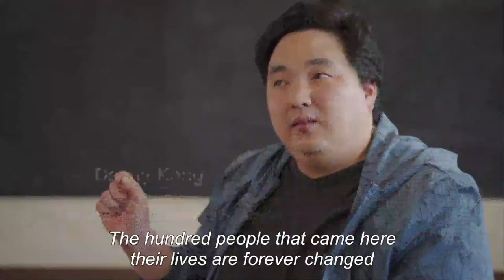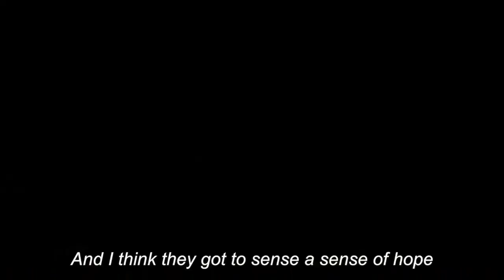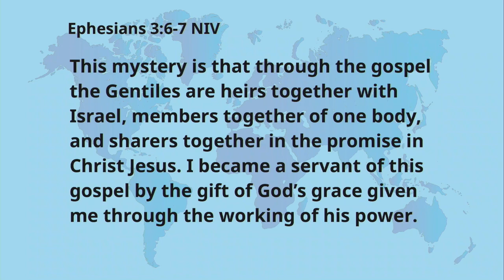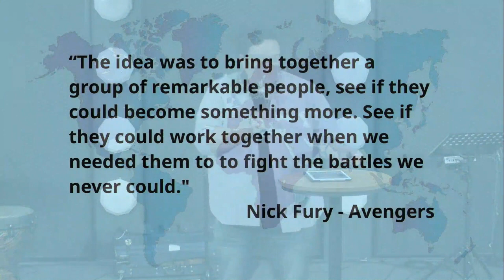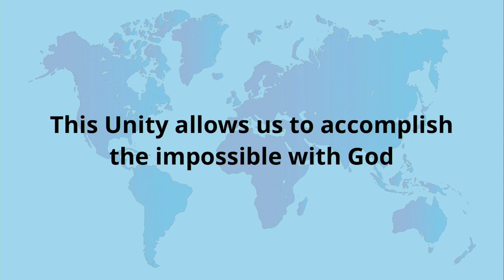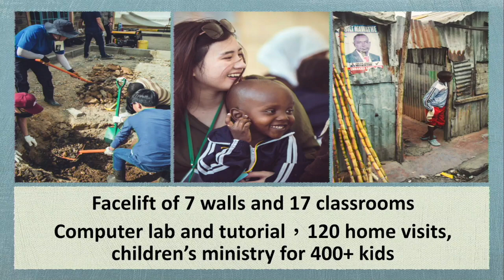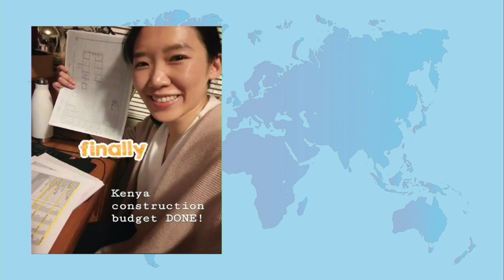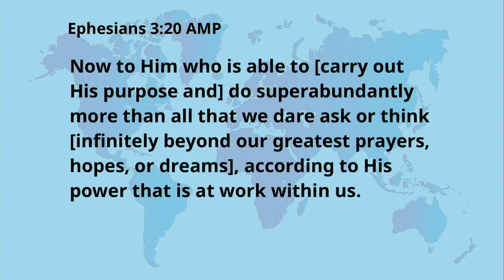Missions Sunday⎥Missionary Danny Kang and Miss Epan Wu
Missionary Danny Kang and Miss Epan Wu on 27 October, 2019.